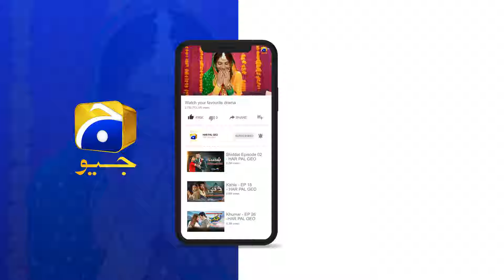Sidhi Saadhi Samjha Tha, Bari Shatir Nikli Tum || Dao || Har Pal Geo